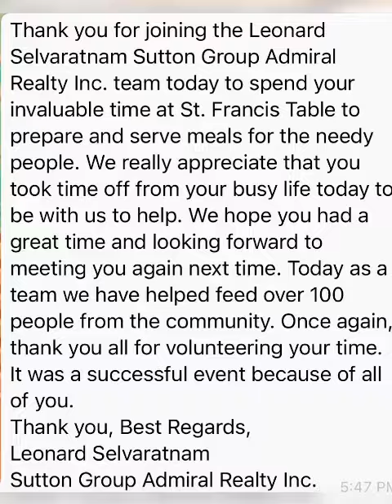at St. Francis Table to prepare and serve meals for the needy people.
Thank you for joining the Leonard Selvaratnam Sutton Group Admiral Realty Inc. team today to spend your invaluable time at St. Francis Table to prepare and serve meals for the needy people. We really appreciate that you took time off from your busy life today to be with us to help. We hope you had a great time and looking forward to meeting you again next time. Today as a team we have helped feed over 100 people from the community. Once again, thank you all for volunteering your time.
It was a successful event because of all of you.
Leonard Selvaratnam
Sutton Group Admiral Realty Inc.